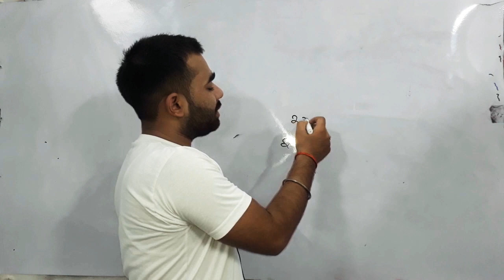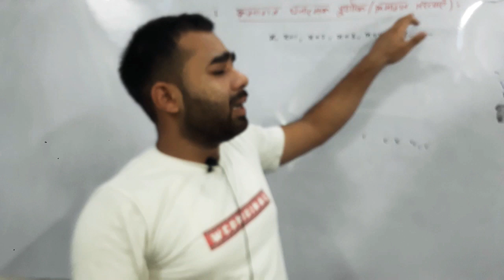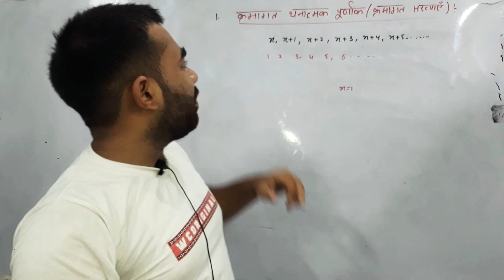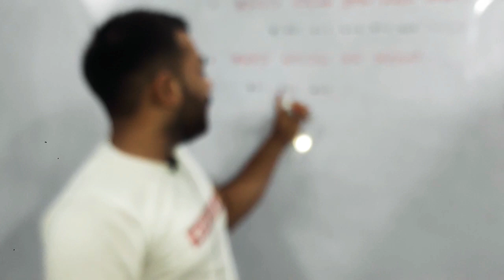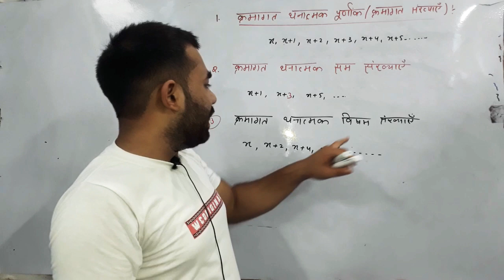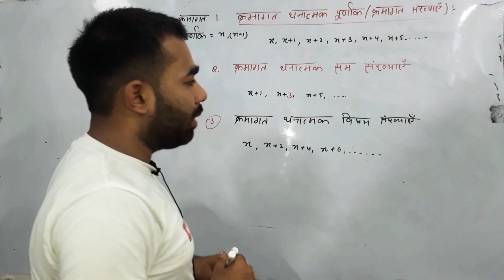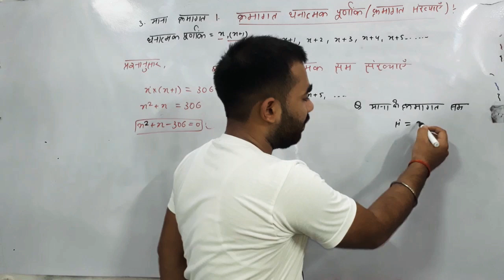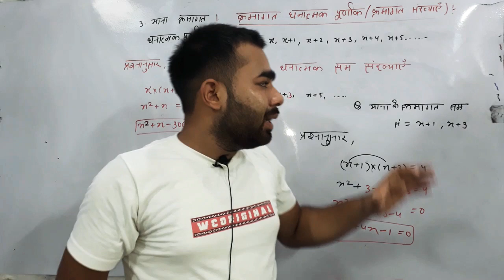क्रमागत संख्याए||सम,विषम क्रमागत संख्याएँ||ALL BOARD IMPORTANT TOPIC||अब होगा मैदान फतेह|BY ANUP SIR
FundamentalClassesBAREILLY क्रमागत संख्याएँ

(tanding hastag